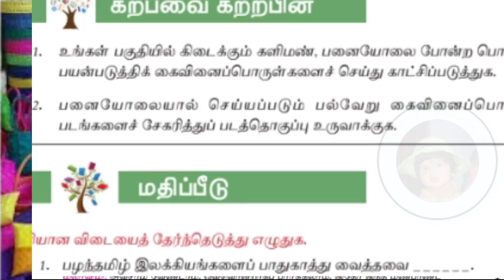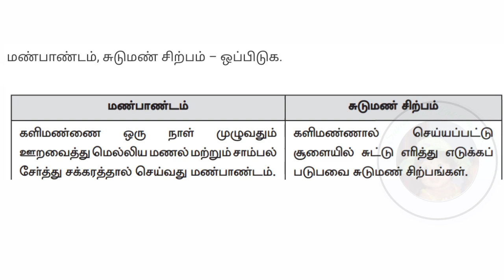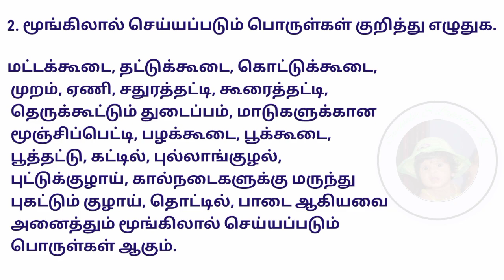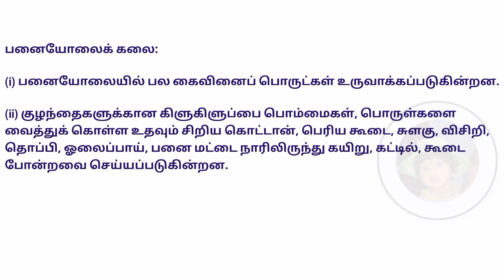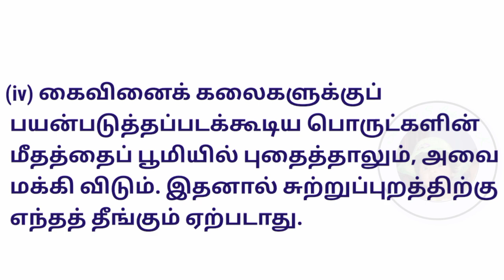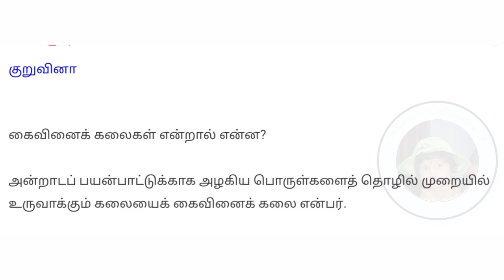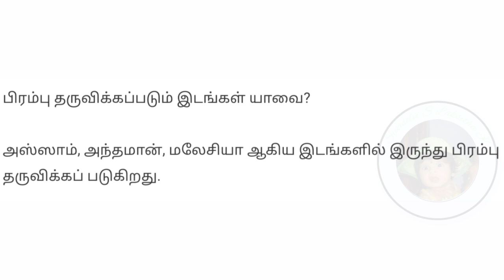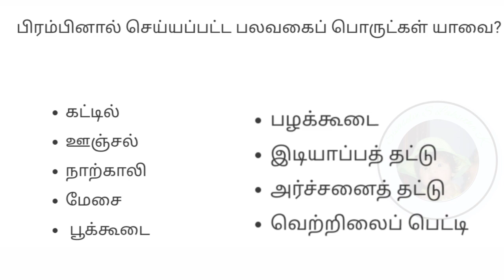எட்டாம் வகுப்பு தமிழ் || நாட்டுப்புற கைவினை கலைகள் || இயல் 5 உரைநடை உலகம்